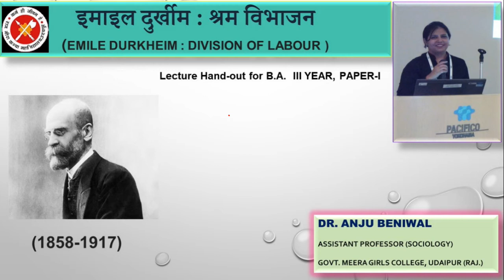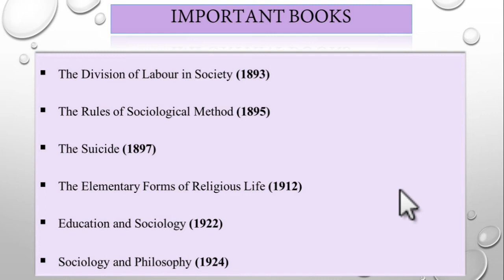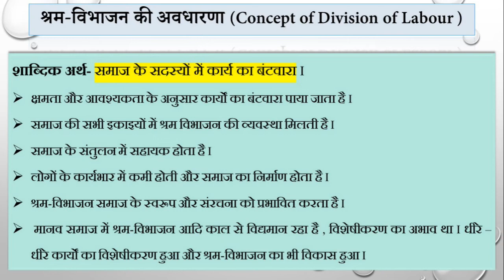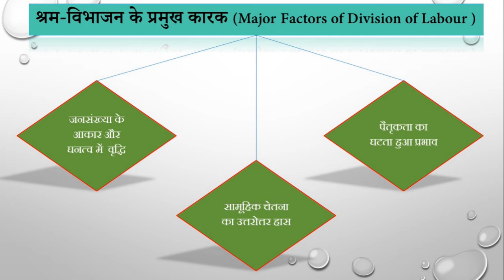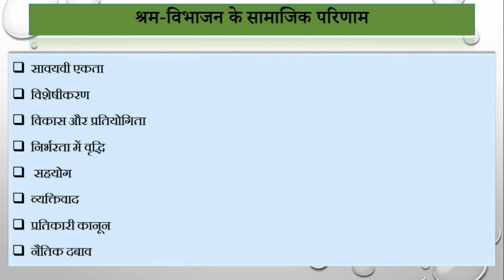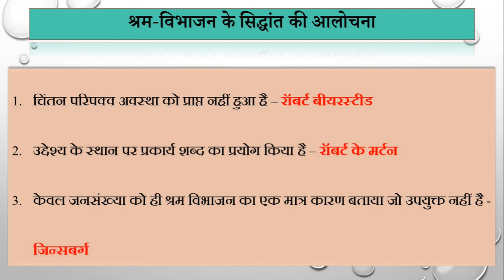EMILE DURKHEIM_DIVISION OF LABOUR_III YEAR_PAPER-I_DR ANJU BENIWAL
This video is beneficial for III Year students for Paper-I and will help for competitive exams too. This video is based on the concept of DIVISION OF LABOUR given by Emile Durkheim.